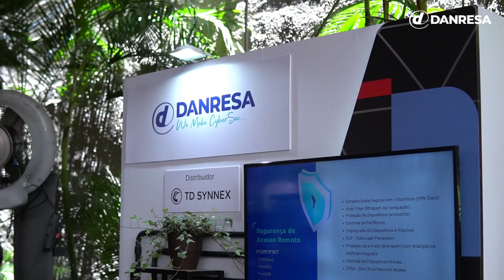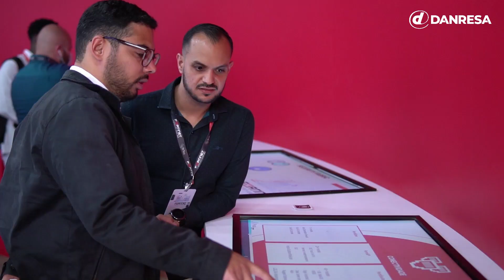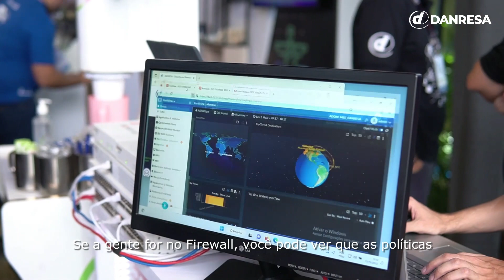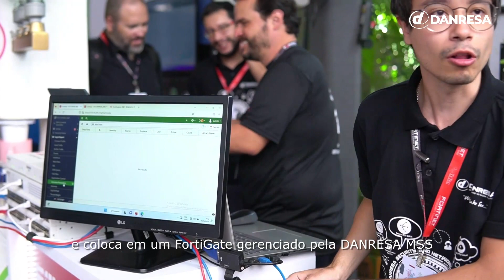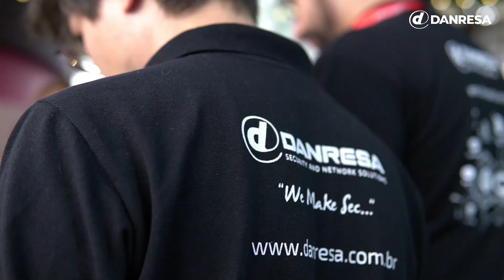Lançamento do MSS DANRESA Powered by Fortinet | 17/11/22 Fortinet Cybersecurity Summit 2022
A DANRESA teve o prazer de ser patrocinadora platinum no evento Fortinet Cybersecurity Summit 2022 que contou com mais de 1.500 pessoas para falar exclusivamente sobre o tema cybersecurity.

Tivemos o lançamento do MSS DANRESA Powered by Fortinet que conta com nosso time de especialistas e engenheiros certificados Fortinet com serviço de SOC 24/7/365.

Neste vídeo você poderá conferir parte do nosso laboratório, onde demonstramos a importancia de um FortiGate bem configurado pelo MSS DANRESA Powered by Fortinet para evitar que um computador infectado prolifere uma infecção lateral em uma rede "aparentemente" segura.

A Fortinet mais uma vez demonstrando toda a sua força neste evento incrível, podendo trazer conhecimento ao alcance de todos.